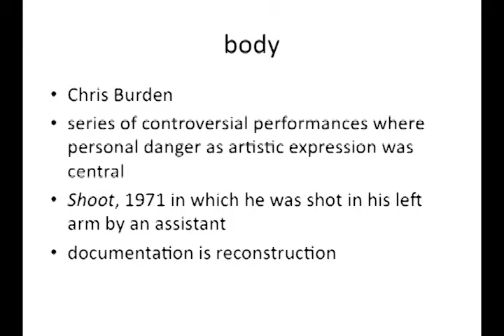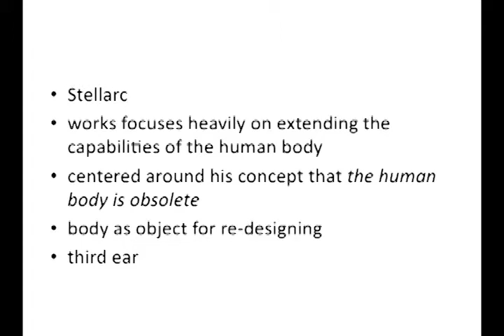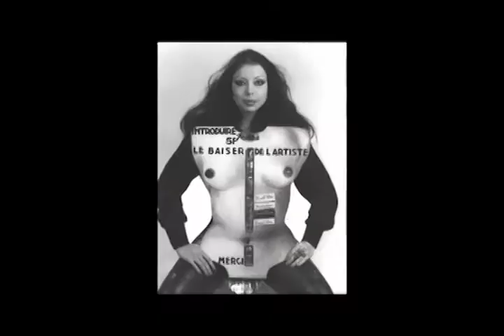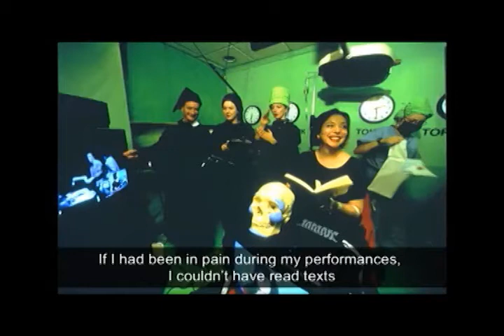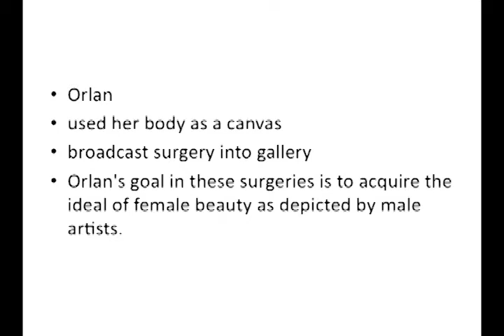Art_74_Performance_4 of 5.flv